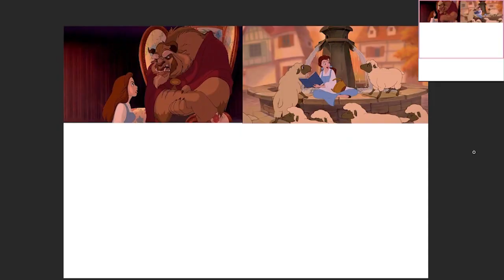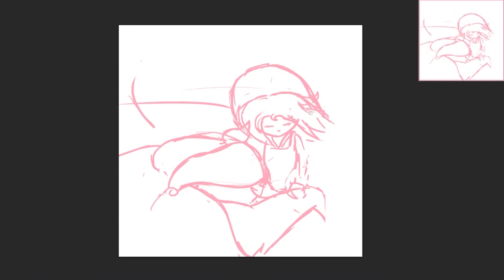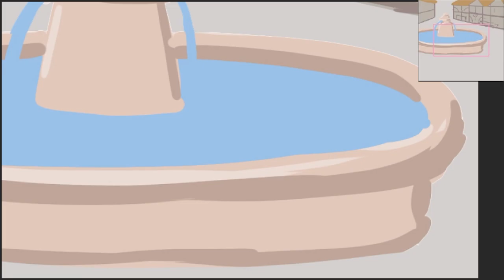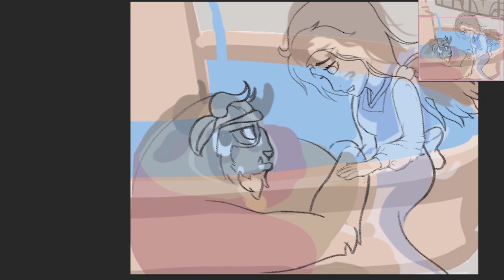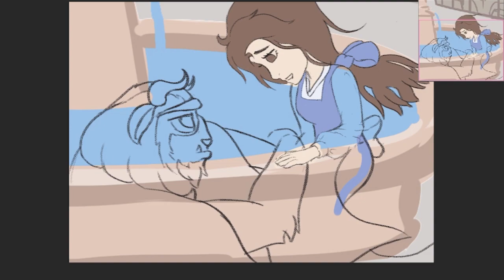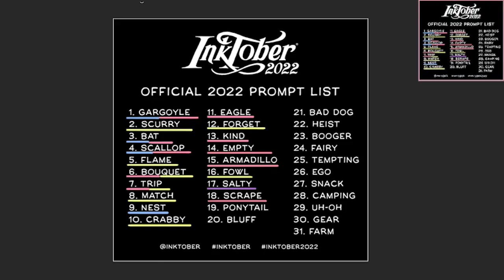Day 18 Scrape of Inktober 2022 ~ Beauty & Beast ~ Drawing my childhood animations ~ Digital Art ♥*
Drawing for Inktober, although I'm drawing digitally & not black & white, I still wanted to try & draw the whole month with the given themes*
I'm going to try again to make almost like a story from the themes as we continue, even if it may not make sense, but it'll be fun!*

Also wants to thank Kai for helping m with my video edits, I really appreciates it!*
Super Hugz ♥!*

I usually stream my drawing through the day*
Would appreciate if you drop by to say hi & support me ♥*
 ~ Kimmy_Cub ~
(CuteKimmyCub)*

Doing some digital art on my drawing tablet in Photoshop, love to draw cute stuffies, such as Chibi's, kitties, unicorns, princesses and possible comics or such, hehe*
Still trying to improve my art skill & styles as well as my editing skills, sowwy x.x* ♥*

*meouw meouw*